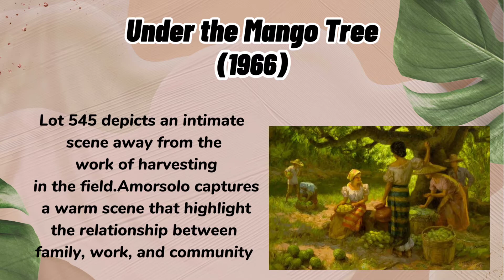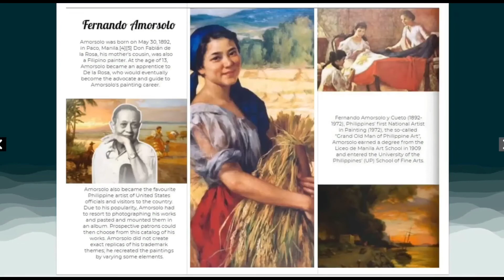Fernando Amorsolo's Artworks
Video presentation ( HUM 1)